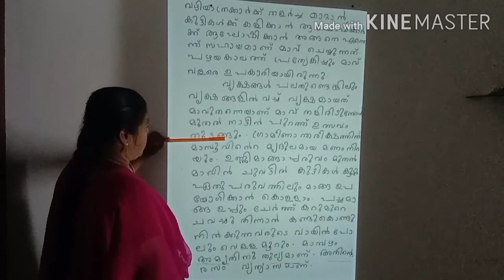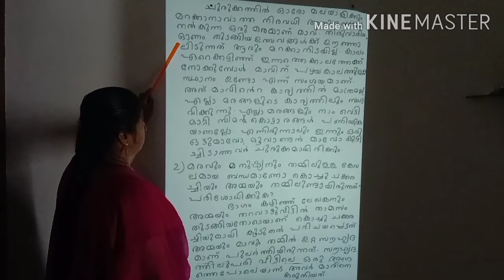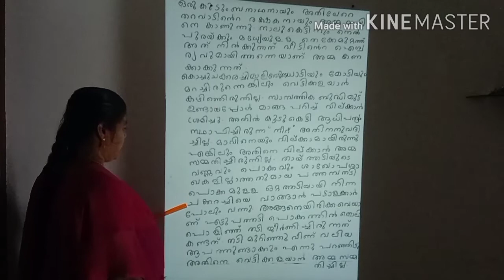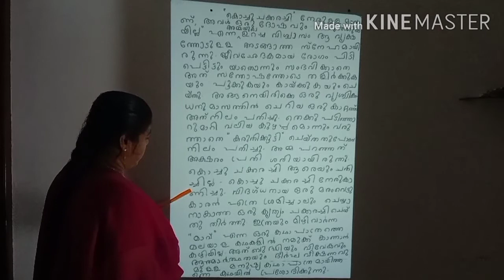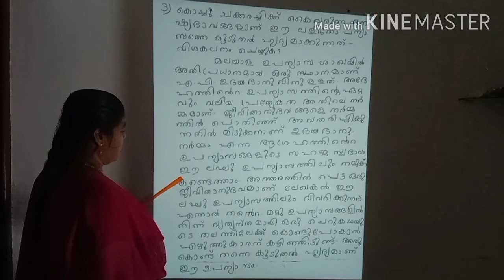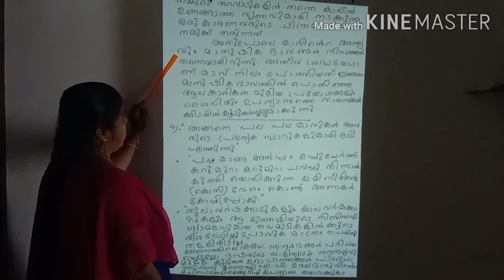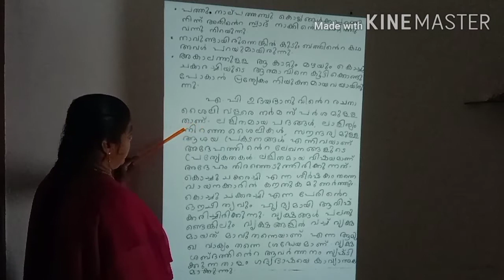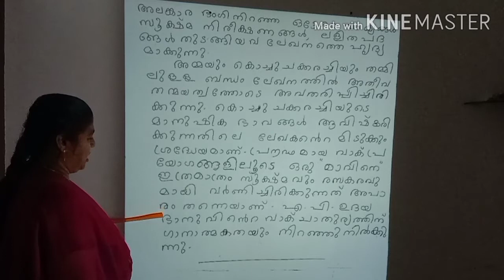പത്താം ക്ലാസ്സ് കൊച്ചുചക്കരച്ചി എന്ന പാഠത്തിലെ ചോദ്യങ്ങളും ഉത്തരങ്ങളുംpart-2